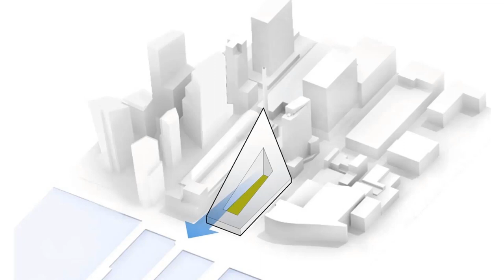VIA 57 WEST - ANALISIS ARQUITECTONICO